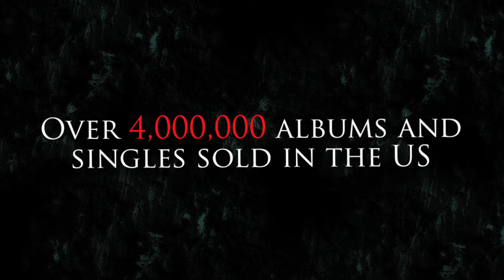Blue October - New Album SWAY (EPK)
With lush, atmospheric songs such as "Bleed Out," "Fear," the edgy rocker "Put It In," and first radio single "Angels In Everything," the Texas four-piece Blue October comes back strong with a revitalized energy and a positive outlook.